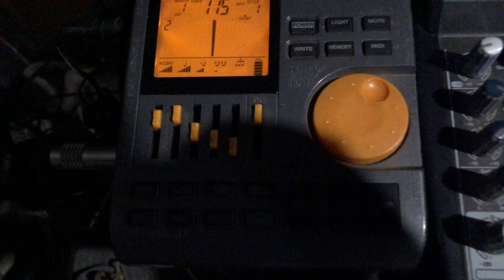RHCPeople in the GIBSON bar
Поддержать бложик - 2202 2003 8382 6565

Массив клёна
✅Cymbals
Nugis Cymbals 14" Dark Custom Hi Hat
ED Cymbals 18" China
✅ Snare Drums
1. snare drum Kitaev Drums Maple Custom 14"x5,5"
2. snare drum Kitaev Drums Maple Custom 10*5